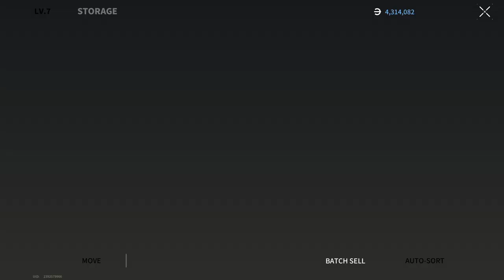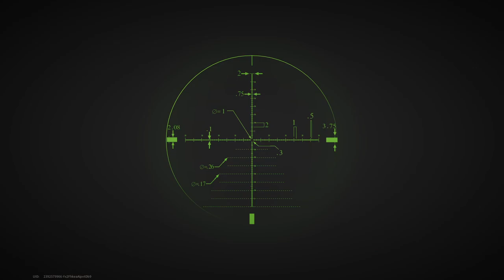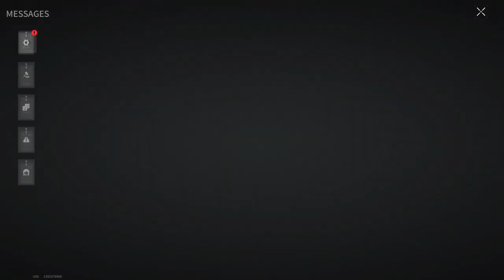1.500.000 NET PROFIT! - Lost Light | Day 12 | Gameplay ( No Commentary ) #200